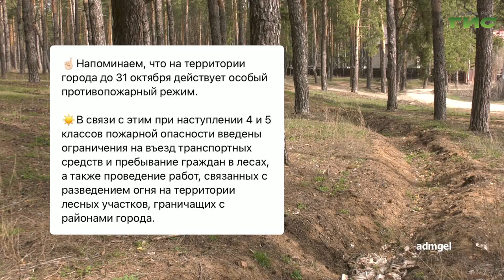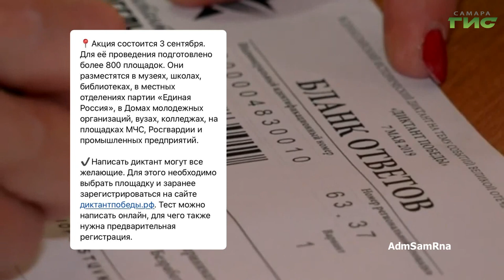О чем пишут в самарских Telegram-каналах